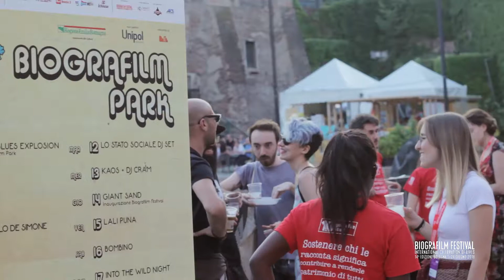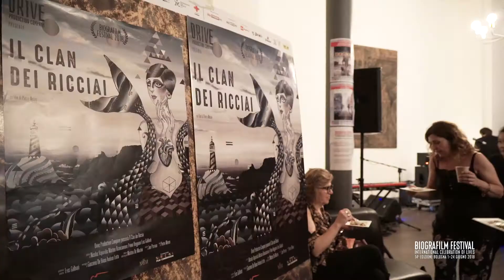Biografilm 2018 – DAY4